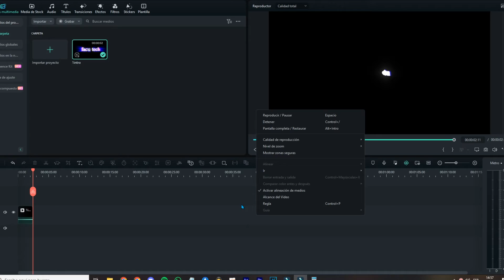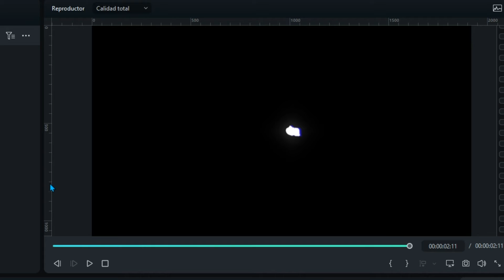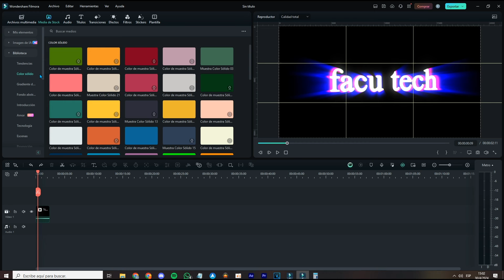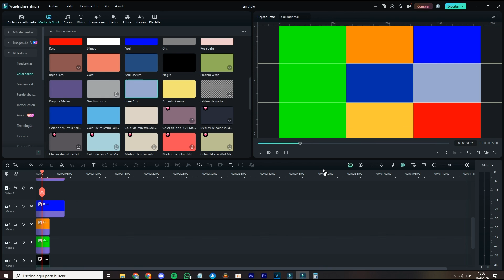Cómo usar LÍNEAS GUÍA en Filmora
(EFECTOS PARA VIDEO DE TRAP)
(CONVERTIR VIDEO A FULL HD EN FILMORA)

🤍CONTACTO
🖤Facu#7659 (DISCORD)